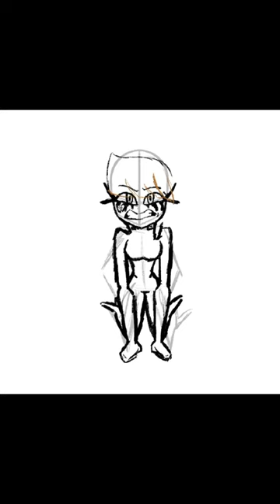Ep. 6 verosika speed drawing